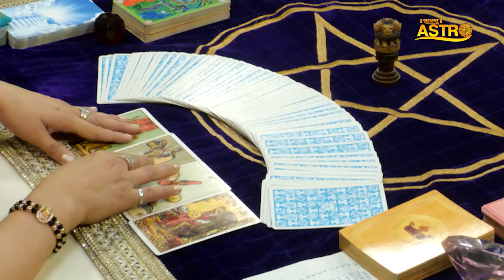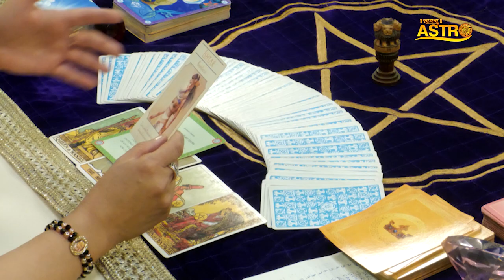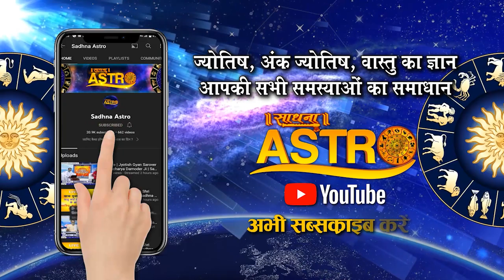धनु राशि : बन गया विदेश जाने का योग । Dhanu Rashi 2023 | Sagittarius Horoscope 2023। Dr. Archna Jain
Thanks.